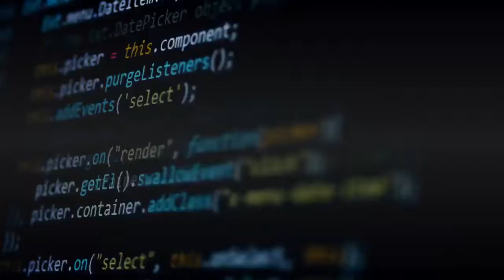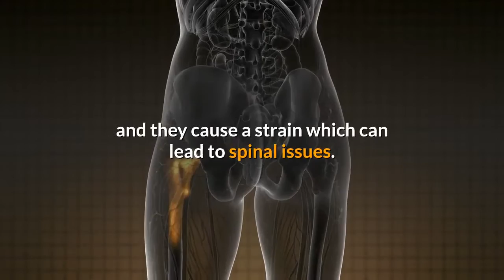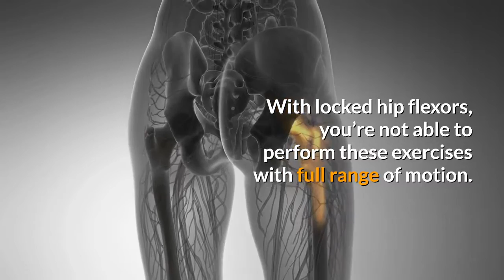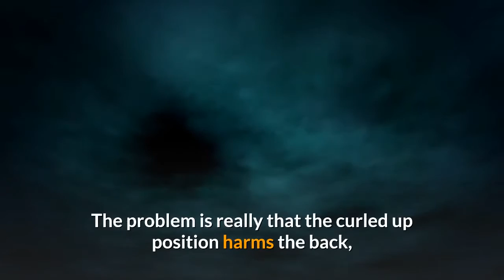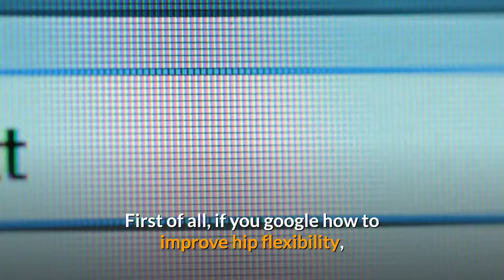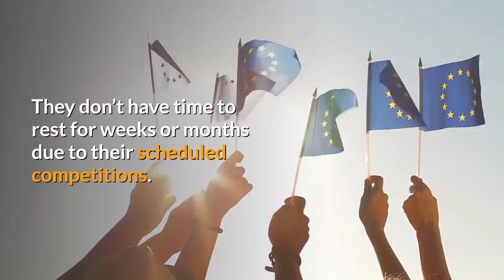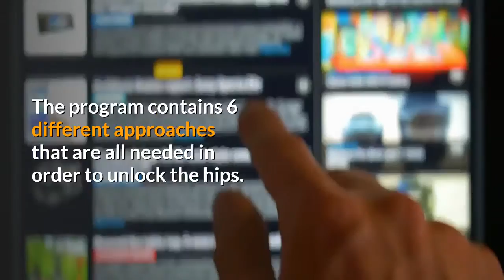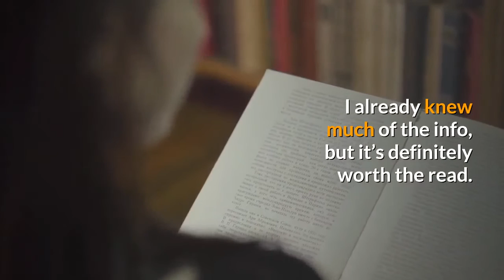unlock your hip flexors review BOOK Guide Remedy Weight Loss Tips Trick Naturally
Unlock Your Hip Flexors Review

Unlock Your Hip Flexors – a bestseller – is an innovative health program that has been specially crafted for anyone who struggles with discomfort and nagging pains in their lower back, hips or legs, trouble sleeping, bad posture, sluggishness, anxiety, digestive issues, low immune system, circulatory issues and loss of sexual performance. Believe it or not, all of these issues can be linked back to a main muscle group in your body known as your Hip Flexors.

Most people don’t realise what a major impact this muscle group in the hips has on the entire body. The health and flexibility of this one muscle group is an indicator of the health and strength of the entire body. They are the bridge between your upper and lower body and they are essential to almost every move you make.

About The Unlock Your Hip Flexors Program
These important muscles are also known as the illopsoas, which are the two main muscles that connect your upper and lower body together. This area is often strained, which causes hip and lower back pain. This part of the body is responsible for the movement and flexibility between the lower body and the upper body.

If you have a mostly sedentary lifestyle, this can degrade the health of this muscle. Even if you are an athlete, you might still suffer from tight hip flexors due to sitting down for several hours per day. Many people who work behind a desk and sit for the majority of the day will suffer from tight muscles. This book will explain to you how you can unlock these tight muscles again and make them limber and healthy once more.

The main focus of this program is the hip flexor muscle group and how you can make them limber and supple once more. The book also covers some other health and fitness knowledge, but it primarily revolves around targeting this specific, difficult to reach muscle and showing you how to make it perform better.

Summary of Unlock Your Hip Flexors
The DVD program is divided into two different sections. First of all, it has an instructional video which will show you each one of the exercises in detail. This will help you to understand how everything fits together in the sequence and how to perform the exercise correctly. The level of detail in these videos make it very easy to follow along.

Part Two of the program is also very helpful, as it allows you to play the exercises and simply follow along in real time.

The Unlock Your Hip Flexors  program also comes with the manual for releasing this muscle group, which will be a great companion to the DVD. It goes into much more detail and explains how the muscles work and how you can use the exercises to stretch your hip flexors in the most effective way. The manual is written in a very easy to understand way so that even if you are new to fitness you will still understand what it is talking about.